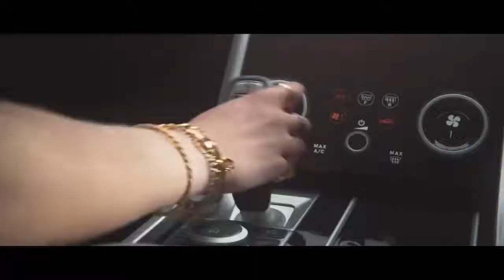Test Drive Unlimited Solar Crown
In this video we’ll walk you through:new trailer

[Topic:Test Drive Unlimited Solar Crown]

Our channel is about uploading trailer, gameplay ,games review . We cover lots of cool stuff such as OFFICIAL TRAILER , new games gameplay, information about games

TRAILER

A trailer (also known as a preview or coming attraction) is a commercial advertisement for a feature film that will be exhibited in the future at a movie theater/cinema, the result of creative and technical work. The term "trailer" dates back to the distribution of movies on reels of film. The reels were always distributed un-rewound (the theater about to show the film first had to rewind it, as early experience showed the danger of expecting an incoming film to have been rewound). Therefore, the end of the movie was the most accessible part, to which previews were spliced, "trailing" the film.[citation needed]

Play media

Trailer for Universal Pictures' science-fiction horror film Frankenstein (1931)

Movie trailers have now become popular on DVDs and Blu-ray discs, as well as on the Internet and mobile devices. Of some 10 billion videos watched online annually, film trailers rank third, after news and user-created video.[1] The trailer format has also been adopted as a promotional tool for television shows, video games, books, and theatrical events/concerts.